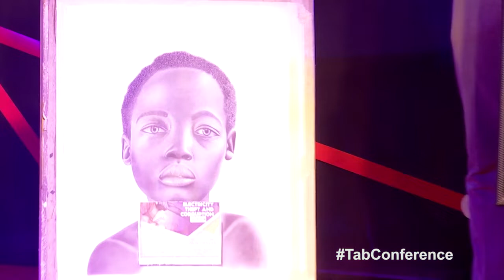THE GREATEST ARTISTE OF ALL TIME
TAB is an acronym for "THINK ACT BECOME"
An independently organised conference aimed at inspiring by story telling...

In this edition, PENCIL ARTISTE IBIM COOKEY shares the story of his journey in the world of hyper realism.